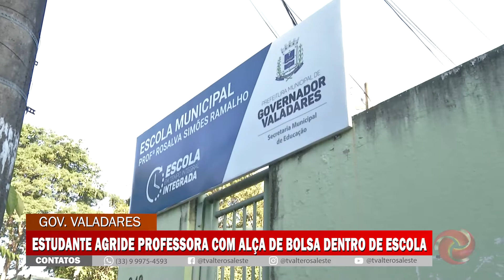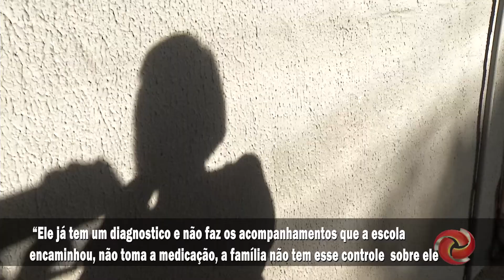Gov. Valadares: Estudante agride professora com alça de bolsa dentro de escola